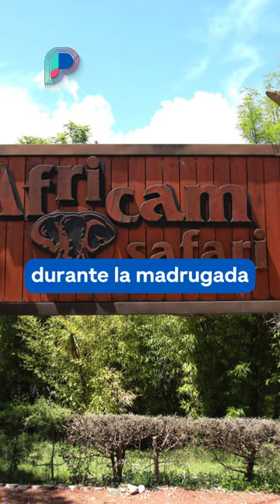La jirafa Benito finalmente llega a su nuevo hogar en Puebla, Después de más de 30 horas de viaje.